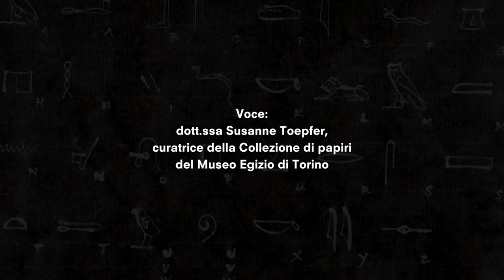MOMENTI 12 | LA SCRITTURA - IMMAGINE: L'ALFABETO | Accademia dei Bambini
LA SCRITTURA-IMMAGINE"
a cura di Chen Li

Ciclo di laboratori svolti all'Accademia dei Bambini dal 14 al 22 aprile 2018
Fondazione Prada, Milano